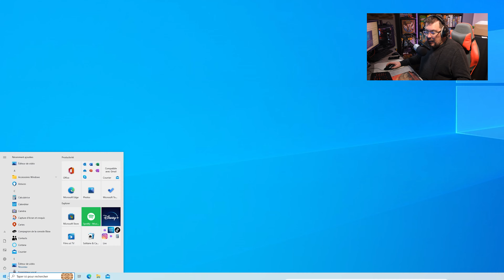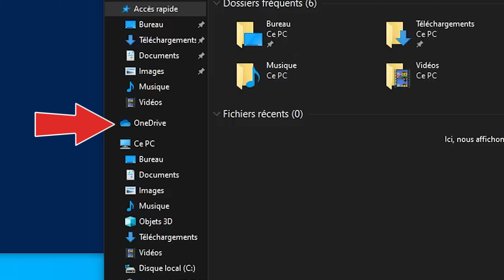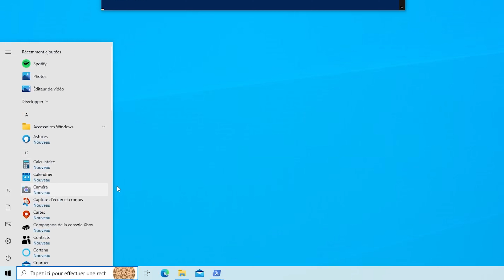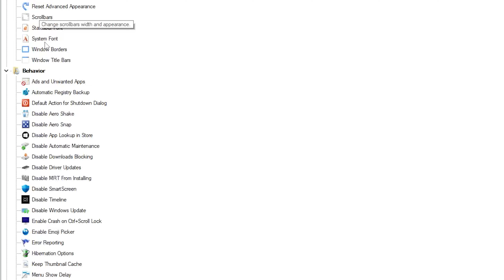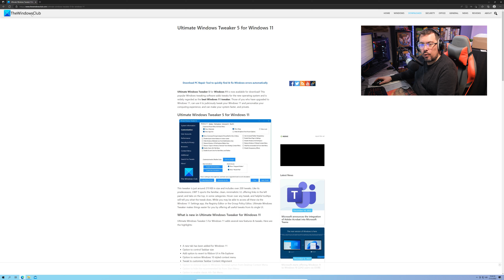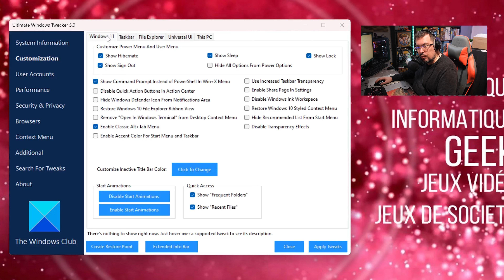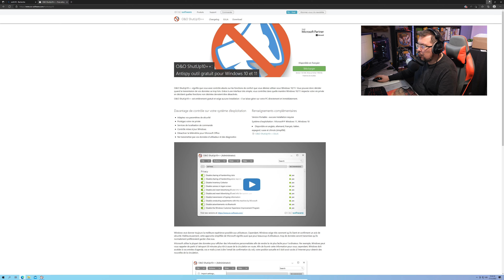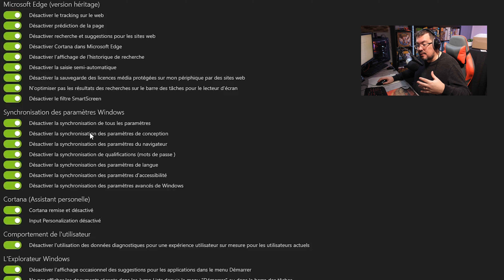4 logiciels pour optimiser et customiser votre Windows 10 & 11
Comment optimiser votre Windows, comment customiser plusieurs centaines de réglages, comment retirer les bloatwares facilement et simplement c'est ce que je vous propose aujourd'hui !
Nous verrons aussi comment gagner environ 5% de rapidité en 2 clics en retirant tout un tas de Bloatwares inutiles qui font ramer votre PC.

✳️Liens utiles :✳️

00:00 Introduction
00:56 Retirer les Bloatwares
04:21 Modifiez vos paramètres - Winaero Tweaker
06:42 Ultimate Windows Tweaker v5
08:52 Arrêtez l'envoi de données à Microsoft - O&O ShutUp10++
10:32 Ouverture du colis
11:57 Outro